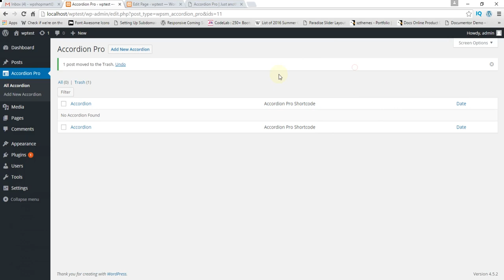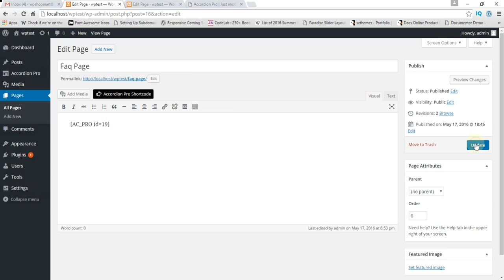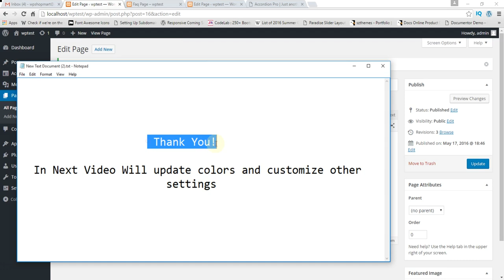Add Your First Accordion With Accordion Pro Plugin on Wordpress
In This video we have describe about that how to add first accordion/faq on wordpress using accordion pro plugin developed by wpshopmart.